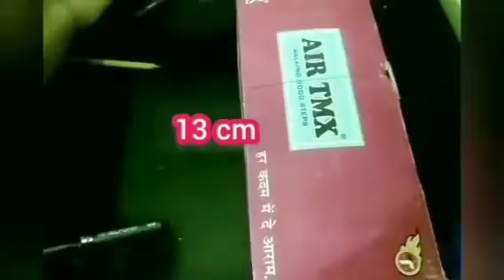DIY desk organizer || DIY with The Craft Sister's